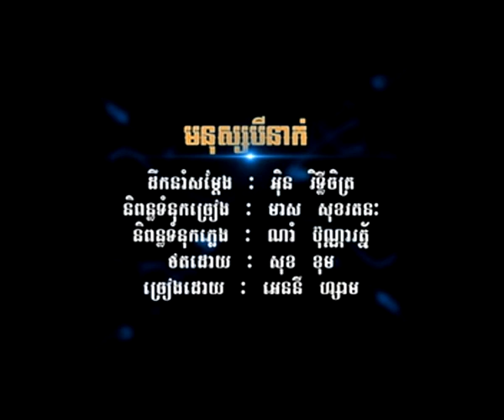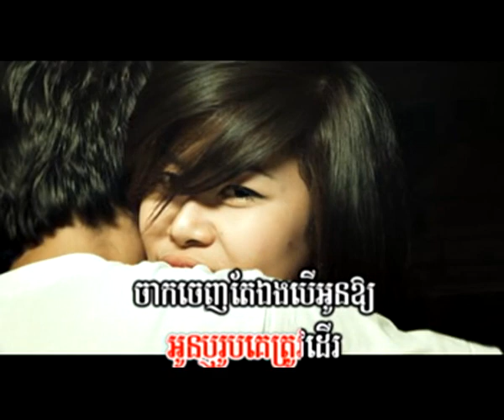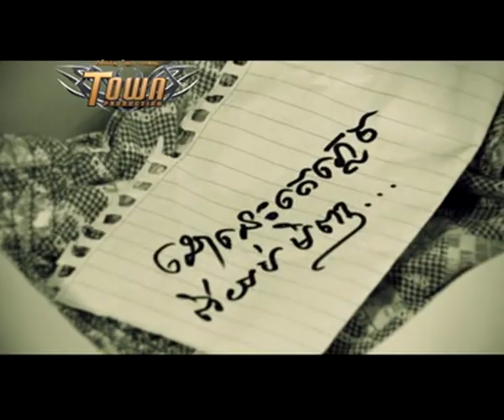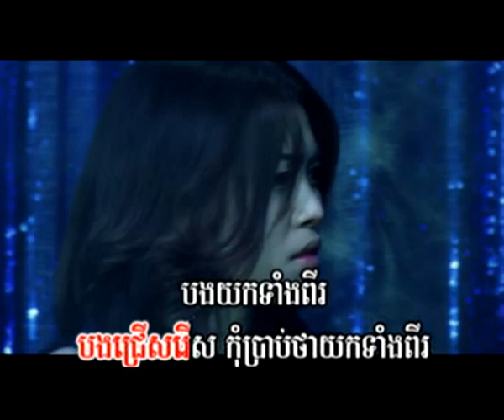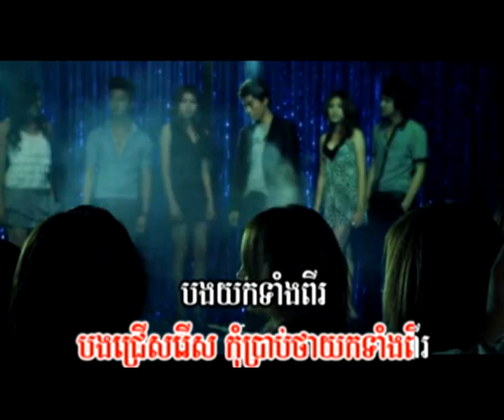Meak Nus 3 Neak